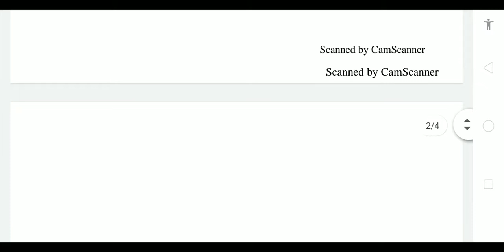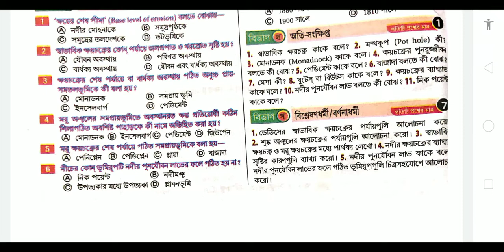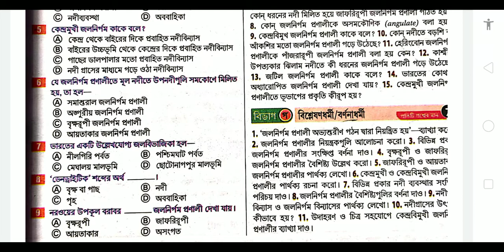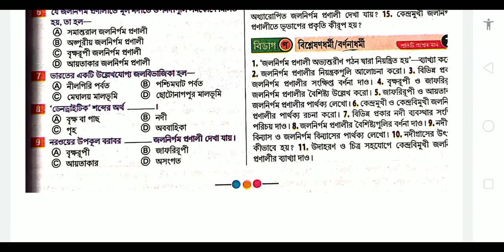HS GEOGRAPHY MCQ SUGGESTION 2020/CLASS 12 GEOGRAPHY MCQ SUGGESTION 2020/WBCHSE//